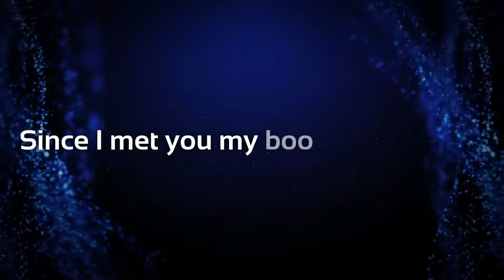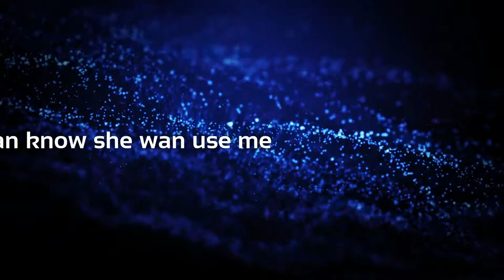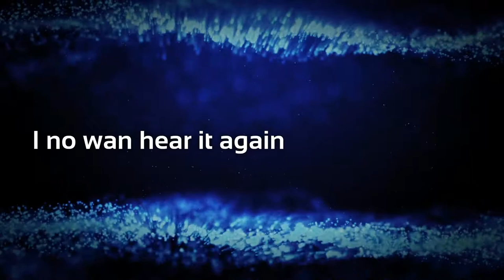Bounce Along (Lyrical Video) Nessy Bee X DJ Enimoney X PimPin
BBMG